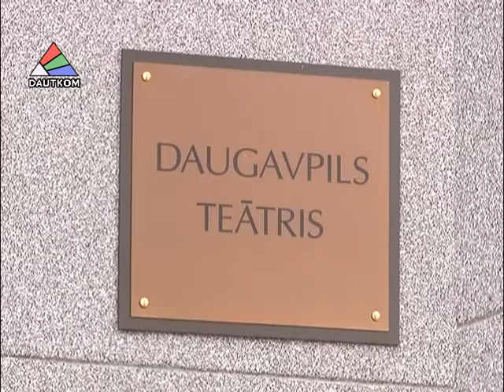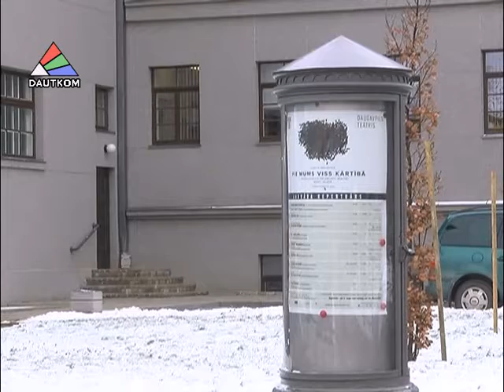Театральный сезон продолжается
В наступившем году театральный сезон в Даугавпилсском Государственном театре продолжится премьерным показом спектакля, созданного по пьесе польского драматурга Дороты Масловской. Этот спектакль станет дебютом и для его режиссера Луцины Сосновской,. Продолжает Лариса Кирилова.